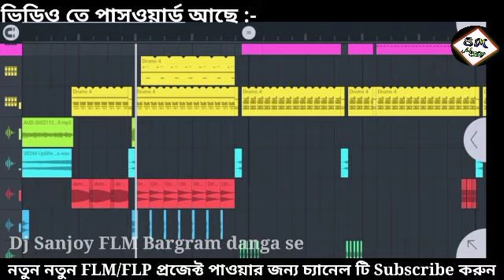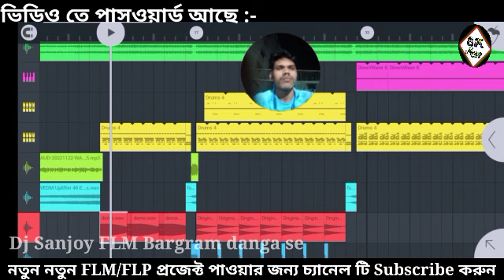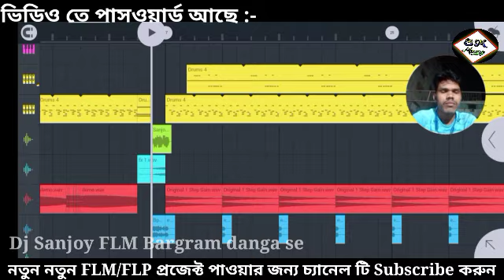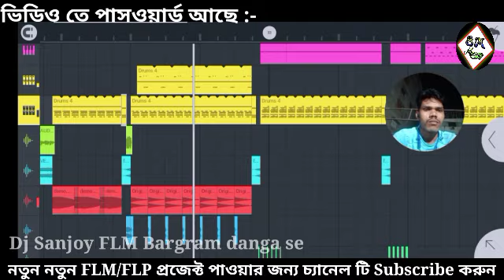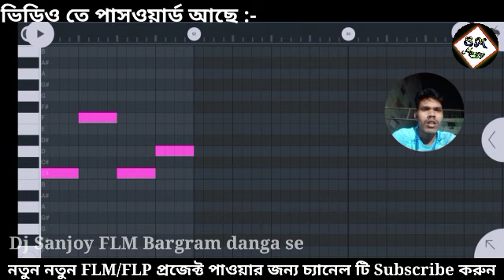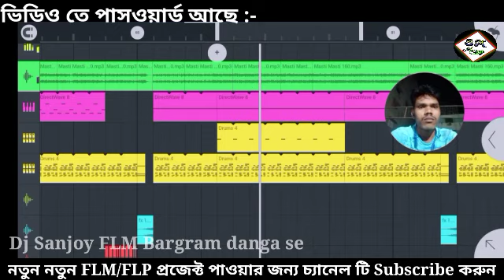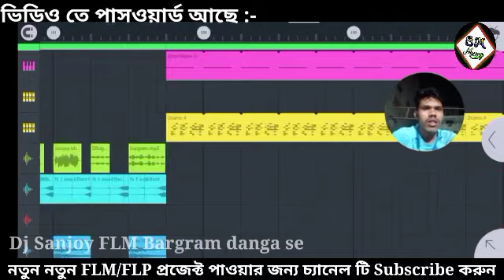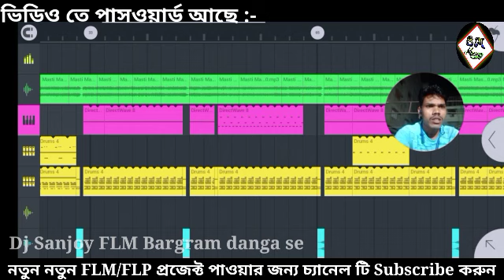masti masti hindi song || dj dinu competition vibration long bass dj Sanjoy FLM Project 2023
saraswti puja  special dj dinu new competition song 2023 Dj Sanjoy Flm /flp Project _Fl studio mobile

hindi competition dinu style 2023 Dj Sanjoy Flm project Fl studio mobile

আমার ভিডিও কারো ভালো না লাগলে dislike করে বেরিয়ে যাও কিন্তু খারাপ কমেন্টে কেও করবে না

mp3 High quality dj song Dawonlod link

Sarasawti puja special dj song flm
2023 hits song
Purulia new song
purulia hits song 2023
Robot bass flm
dj dinu style flm
happy new year new flm project
dj P remix flm
dj Sanjoy flm project
dj Sanjoy bhai
dj dinu competition gaan dialogue
dj dinu bhai competition dialogue gaan
dj dinu bhai competition over bass
dj dinu bhai competition music
dj dinu bhai competition music centre
dj dinu bhai competition song
dj dinu bhai 2022 new gaan
dj dinu 2023
dj Dinu bhai
dj dinu remix
dj Pradip flm
dj Dinu DB music center
djdinu new song 2023
dj dinu long virbatiton bass
dj Dinu Purulia song
dj Dinu cute cute bass
dj Rana
dj P remix
dj Sanjoy bhai
dj Sanatan
dj BCM bhai
dj Amit bhai
dj Amit hp music center
dj Amit SDP music
dj Pradip bhai
dj amit bhai
dj amit bhai mixing point
dj akash remix competition gaan
dj akash remix competition bass
dj akash remix sambalpuri
dj ps babu competition 2022
dj ps babu competition song
dj picnic special song 2023
dj picnic special song
picnic special dj song 2020 hindi
dj p remix goraipur se
dj p remix flp project
Dj Sanjoy bhai flm
dj Sanjoy mix
dj Sanjoy st
dj BM remix
dj bcm production
dj bcm production humming bass
dj bcm production competition music
purulia new flm project
dj AD Sagar humming bass sample pack
dj dinu piano ton pack